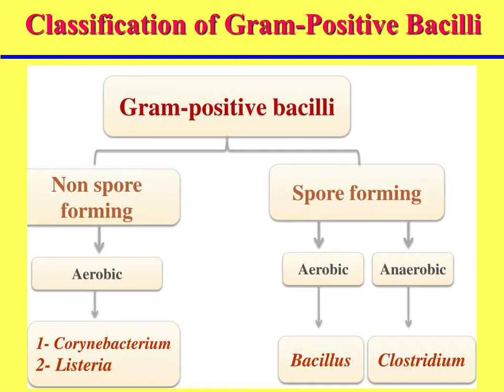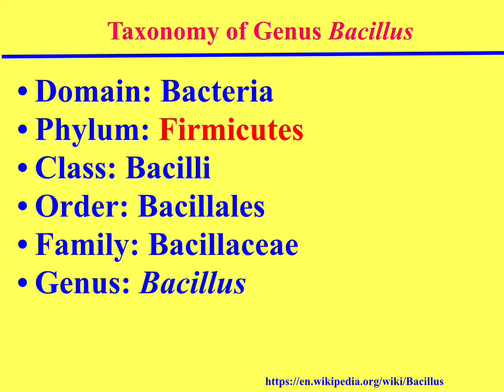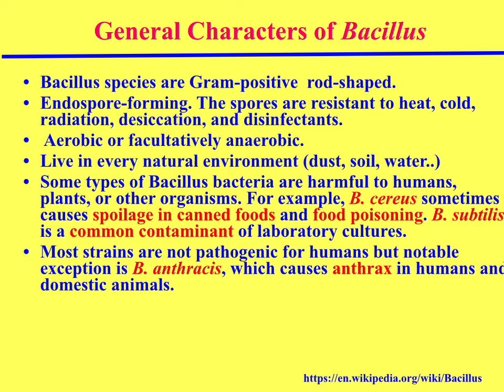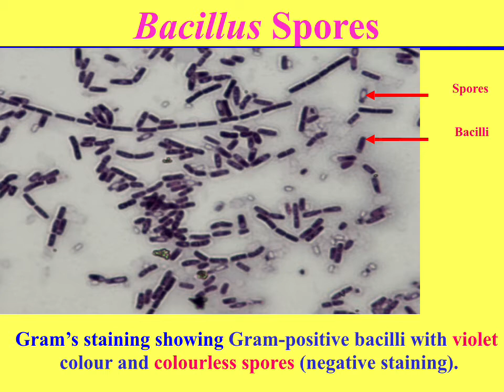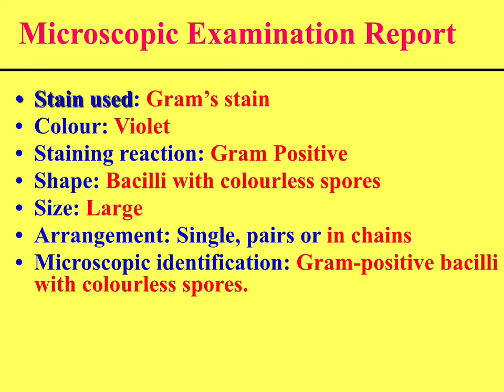سكشن عملى: Gram-Positive Bacilli with Spores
Genus: Bacillus.

Prof. Ashraf M. Ahmed, Ph.D.
Department of Bacteriology, Mycology and Immunology
Faculty of Veterinary Medicine
Kafrelsheikh University
Kafr EL-Sheikh 33516, Egypt